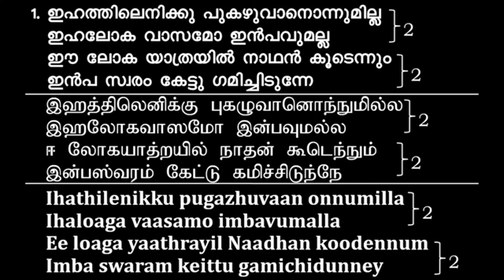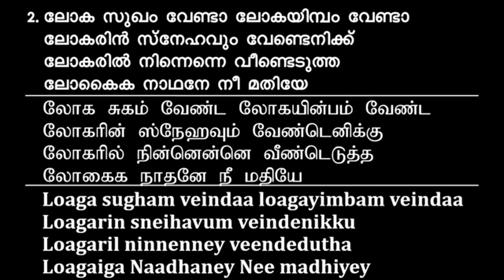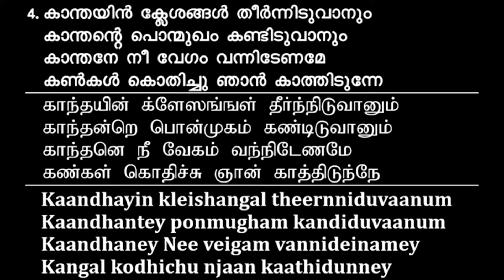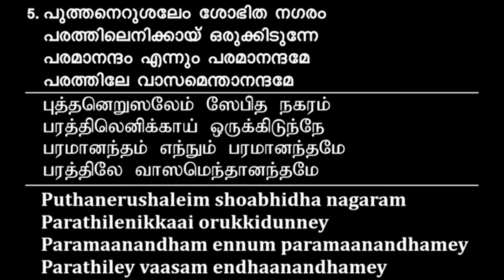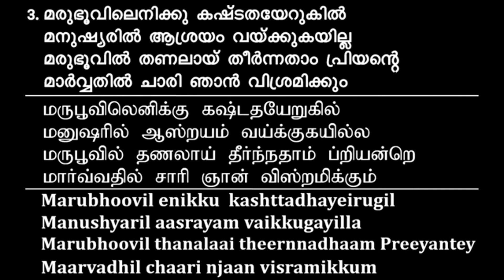TPM Live Worship Song | Anandhamey ethra Anandhamey